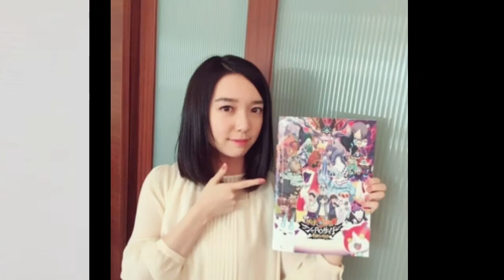Takeru Satoh vs Mone Kamishiraishi Lifestyle |Comparison, Biography, |RW Facts & Profile